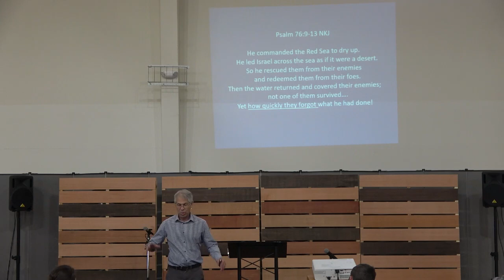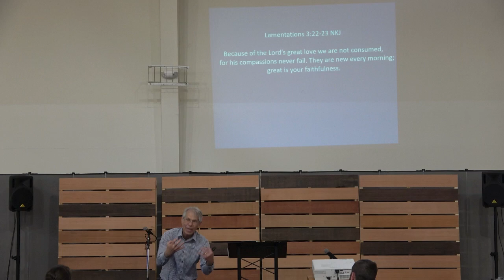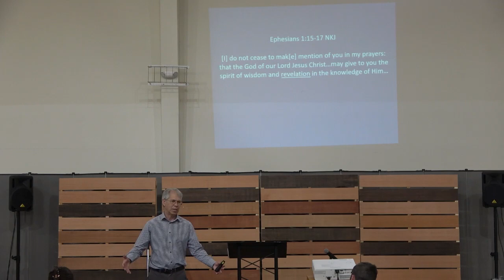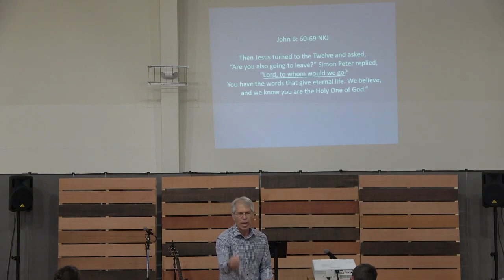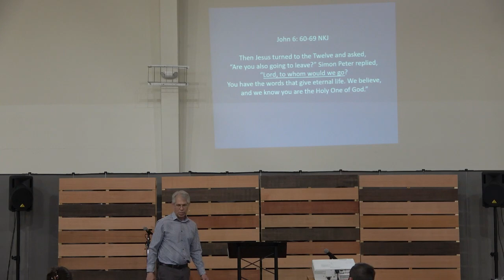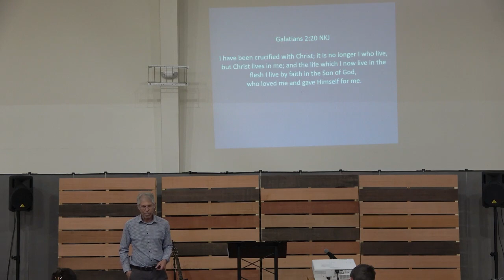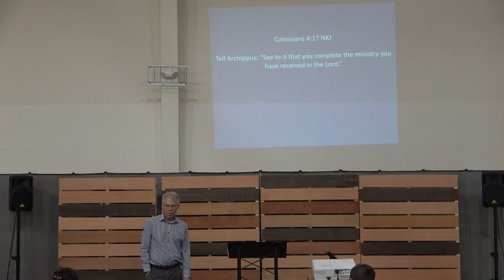2023 March 19 | Knox Ross | The Purpose of Communion | Aledo Cornerstone Church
Message by Knox Ross | Aledo Cornerstone Church |